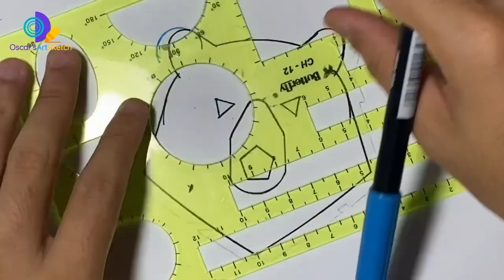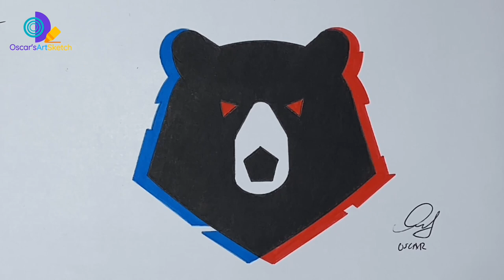SPORTS #23: Drawing Logo of The Russian Premier League - Russian Premier Liga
The Russian Premier League, also written as Russian Premier Liga, is the top division professional association football league in Russia. It was established at the end of 2001 as the Russian Football Premier League and was rebranded with its current name in 2018.